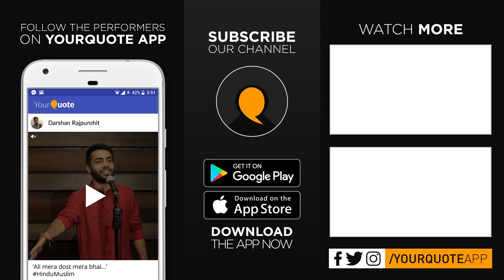'Waqt Pe Aana' by Mehak Mirza Prabhu | Hindi Story | YourQuote Handpicked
Mehak Mirza Prabhu is a storyteller, writer, performer from Mumbai, who creates fictional stories in multiple languages. Also a blogger, scriptwriter, social enthusiast;  runs an online storytelling school; 'Jhumritaliaya', dedicated towards merging classic storytelling form, with original stories that reflect recent times.

∎ Venue, Video & Audio Courtesy: The Habitat, Mumbai